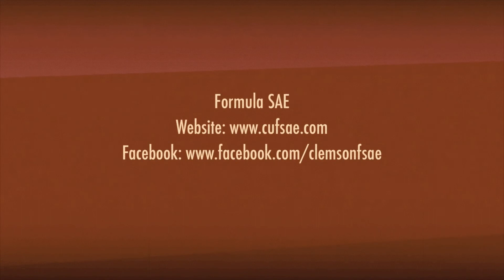Formula SAE Promo Video Draft 3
Formula SAE